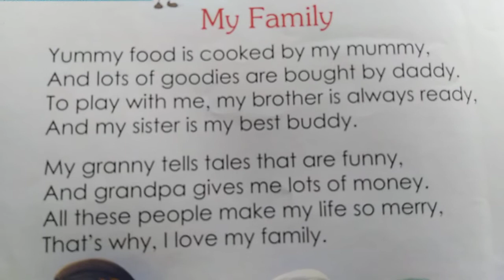My family (a nursery poem) By Vimal sir